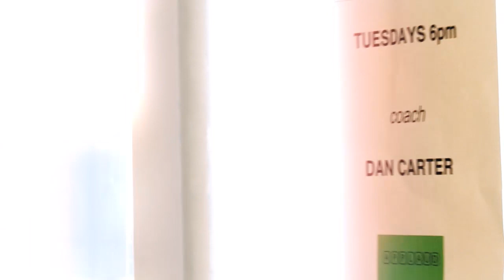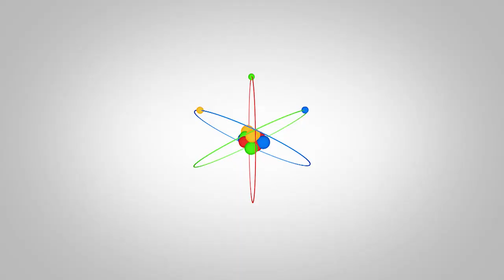Small Blacks TV 2014 Episode Ten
We're back at it with more Small Blacks action. Johnson has the big man Brodie Retallick taking on the Weet Bix challenge, does he have enough to take the top spot? Find out right here on Small Blacks TV.